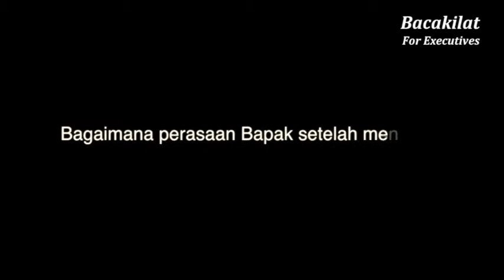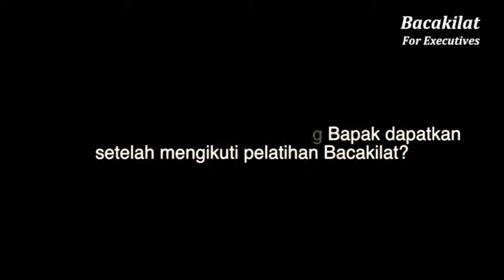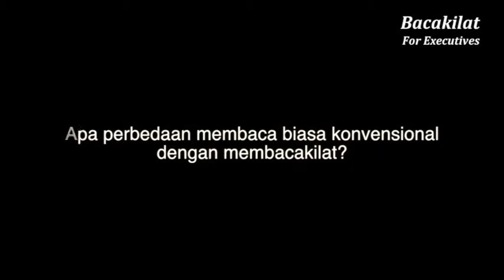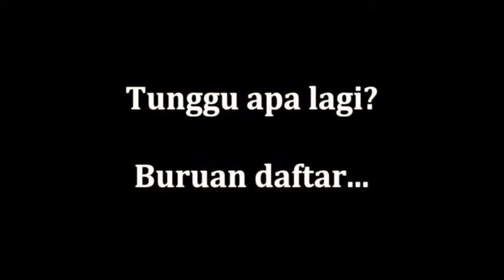Testimoni Muhammad Yani